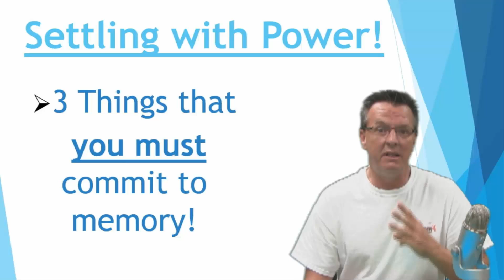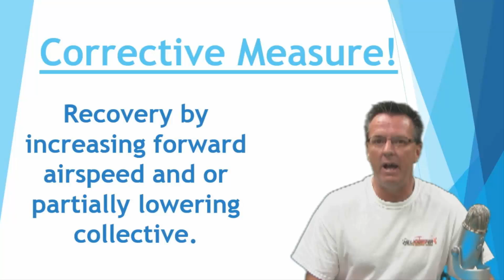Settling With Power Vortex Ring State Helicopter Training Video Online Ground School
Helicopter Check Ride

Avoid Settling With Power Vortex Ring State. If you always keep the wind off your nose, as in this picture right here, and the turbulence behind you, you're never probably going to get in to settling with power. Settling With Power Vortex Ring State is one of the most important things you need to be aware of as a helicopter pilot today. I'm Kenny Keller, the creator of Helicopter Online Ground School, and author of the Amazon bestseller Helicopter Check-Ride.
 First you need to know a simple definition for Settling With Power Vortex Ring State, and the simple definition is settling in your own down wash. It's exactly what it is. You're settling in your own disturbed air. There are three things that you absolutely have to commit to memory. These are the three things, if combined together, they can get you in to Settling With Power Vortex Ring State, which are ready descent, 300 feet per minute or greater, using 20 to 100% of your available power, and airspeed less than effective translational lift, or ETL, as we call it. Again, you must have all three of those things combined together to get into settling with power. There are three situations conductive to settling with power, three situations that pilots commonly put themselves in. Number one, attempting to hover above the hovering ceiling. Number two, attempting to hover out of ground effect without precise attitude control, and three, a steep power approach airspeed near zero. If you find yourself in this situation, settling with power, you can increase forward airspeed to get out of it, you can lower collective to get out of it, you can do both, altitude permitting. You could perform an autorotation to get out of it, altitude permitting, you could fly sideways and even fly backwards to get out of it.
 Remember, ready descent, 300 feet per minute or greater, using 20 to 100% of power, airspeed less than ETL. Those three things combined together, you can get in to settling with power. Take any one of the three away, and you're not in settling with power. Common situations people put themselves in, attempting to hover above the hovering ceiling of the aircraft, hovering out of ground effect without precise attitude control, and a high power approach airspeed near zero. How can you get out of it? You can fly in to clean air, sideways, backwards, whichever direction to get in to clean air, you can lower collective altitude permitting, and or you could gain airspeed and lower collective simultaneously.
 So those are some of the basic elements of settling with power that you absolutely have to commit to memory. You have to know how you get in to it, how to recognize it, and the best thing to do is just to avoid it and not get yourself in that position in the first place.
I hope that helps, please give us a like and a share, leave your comments down below, and if you'd like some help with helicopter check-ride preparation and would like to check out our helicopter online ground school, click the link above, beside, below, or on the face of this video.